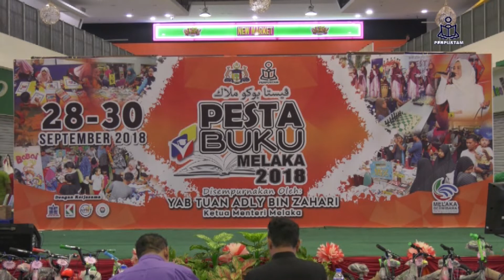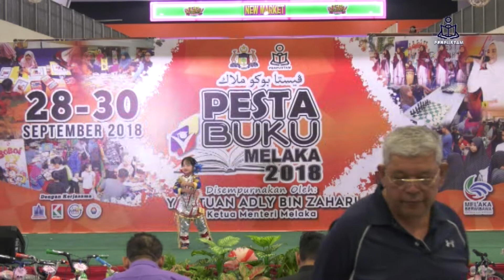Pertandingan Pakaian Beragam oleh Dayang Amirah binti Awang Shahrizal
Pertandingan Pakaian Beragam kategori Tadika / Pra Sekolah sempena Pesta Buku Melaka 2018
Anjuran Perbadanan Perpustakaan Awam Melaka (PERPUSTAM)

Tarikh : 29 September 2018 (Sabtu)
Tempat : Pentas Utama, Kip Mart Bachang, Melaka
Masa : 9.00 pagi – 11.00 pagi